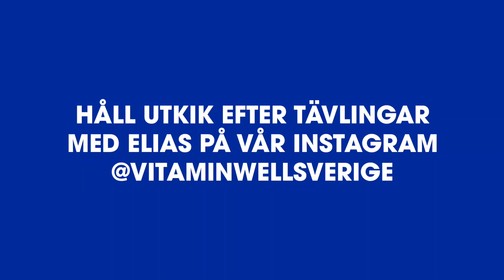VLOGG 6 - Fotosession med Elias Pettersson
Följ med Petter på fotografering med Elias Pettersson i Sundsvall. Det blir muscle ups, ett "cribs" hos EP och poliskontroll...